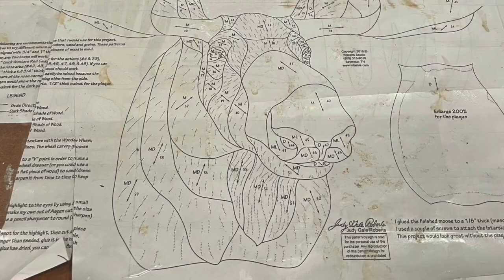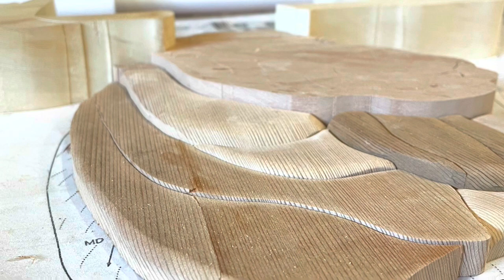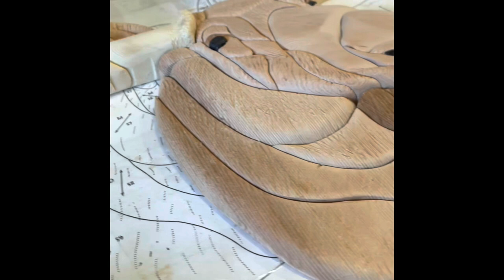Newfoundland Moose - My Favorite Intarsia Project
Hi folks
This is an Intarsia project that I did for my own collection.  Hope you like it.

Mailing:
197 Tuckers Hill Road
St. Philips., NL, Canada
A1M 1N4